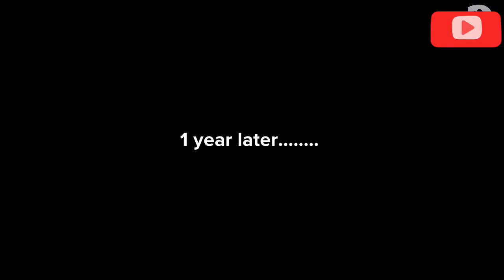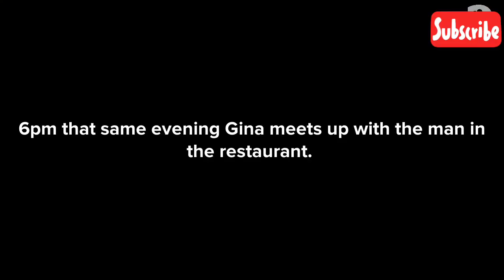This is how she lost a good man because of bad influence pt.1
Watch how a woman lost her happy home because of wrong counseling.